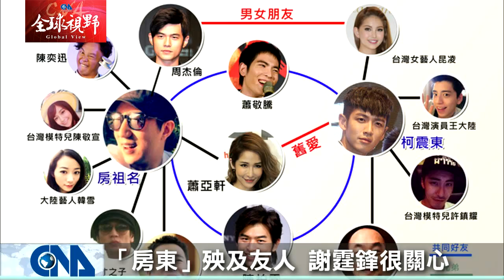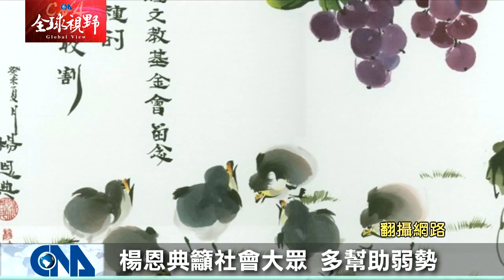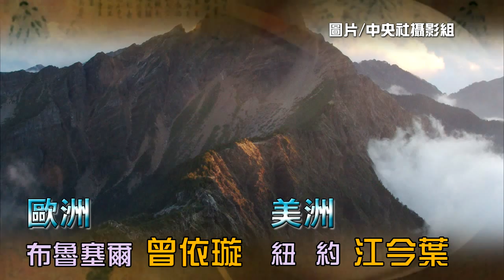全球視野1496集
[印尼準總統 佐科威喊拚經濟] 謝霆鋒很關心] 傳正面力量] 前總理響應] 能歌善「武」] 降低天災威脅]